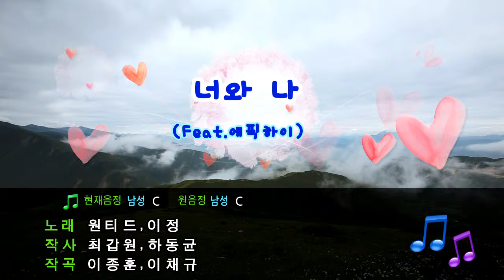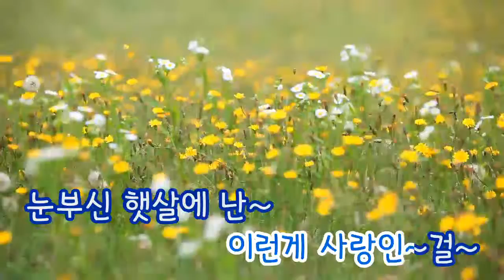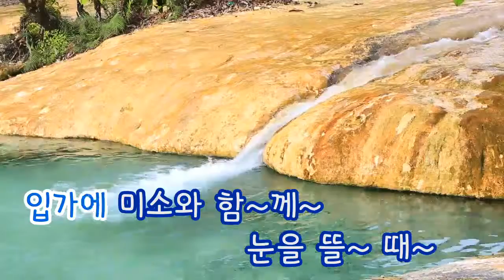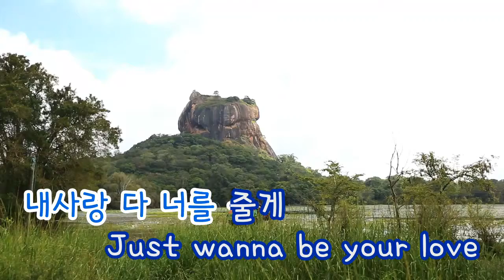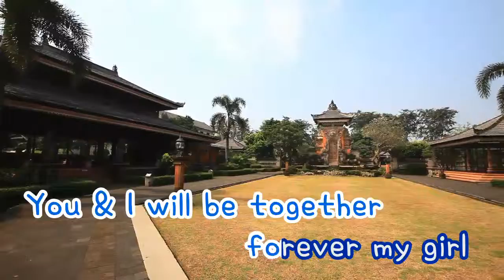[TJ노래방] 너와나 - 원티드,이정 (You & I - Wanted, Lee Jung) / TJ Karaoke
You & I - Wanted, Lee Jung -- TJ Karaoke Song NO. 18304
너와나 - 원티드,이정 -- TJ노래방 곡번호 18304

▶ ZillerSong Mobile : Android/IOS
▶ K-POP STAR Global Package : Android/IOS
▶ TJ TV Karaoke (Korean ONLY) : KT OllehTV , LG U+TV, SK BTV